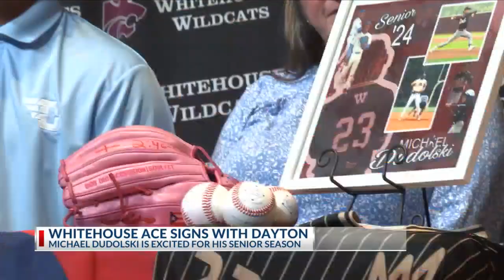Michael Dudolski signs with Dayton baseball